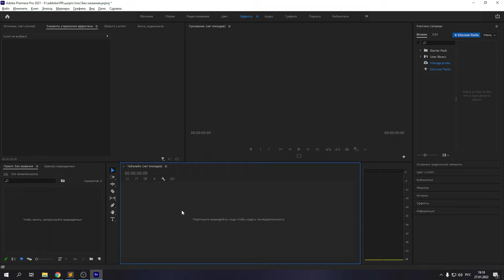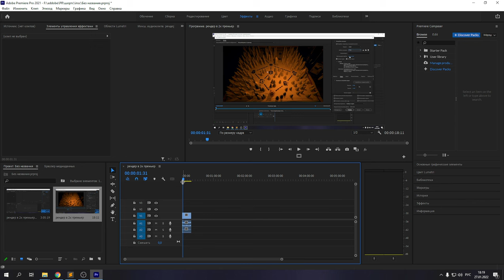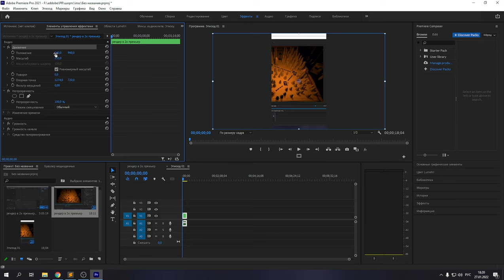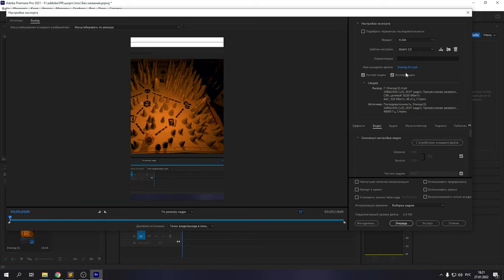Как создать в Adobe Premiere Pro ► 2022 ► Создаем видео без потери качества.